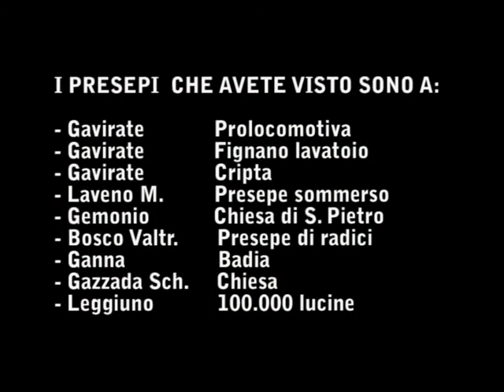La via dei presepi del varesotto 2014